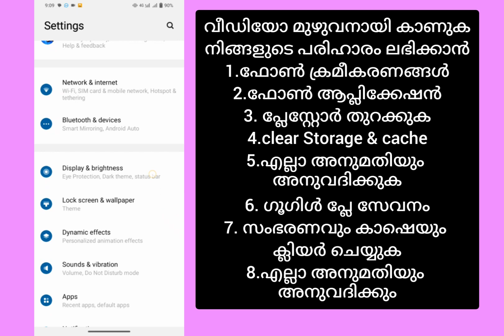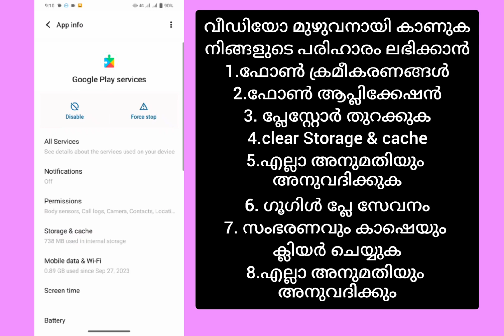നിങ്ങളുടെ Android ഉപകരണം ആപ്പുകൾ ഡൗൺലോഡ് ചെയ്യുകയോ ഇൻസ്‌റ്റാൾ ചെയ്യുകയോ ചെയ്യുന്നില്ലെങ്കിൽ എന്തുചെയ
നിങ്ങളുടെ Android ഉപകരണം ആപ്പുകൾ ഡൗൺലോഡ് ചെയ്യുകയോ ഇൻസ്‌റ്റാൾ ചെയ്യുകയോ ചെയ്യുന്നില്ലെങ്കിൽ എന്തുചെയ്യും

എന്റെ ഫോൺ ആപ്പുകൾ ഇൻസ്‌റ്റാൾ ചെയ്യില്ല, ആൻഡ്രോയിഡ് ആപ്പ് ഇൻസ്‌റ്റാൾ ചെയ്യാത്തത് എങ്ങനെ പരിഹരിക്കും, ആൻഡ്രോയിഡ് ആപ്പുകൾ ഇൻസ്റ്റാൾ ചെയ്യില്ല, ആൻഡ്രോയിഡ് ഫോണിൽ ആപ്പ് ഇൻസ്റ്റാൾ ചെയ്യില്ല, ആൻഡ്രോയിഡിൽ ആപ്പ് ഇൻസ്റ്റാൾ ചെയ്യാത്ത പിശക് എങ്ങനെ പരിഹരിക്കാം, ആപ്പുകൾ ഇൻസ്റ്റാൾ ചെയ്യാൻ കഴിയുന്നില്ല, എന്റെ ഫോൺ ആപ്പുകൾ ഇൻസ്‌റ്റാൾ ചെയ്യില്ല, ആൻഡ്രോയിഡിൽ ആപ്പുകൾ ഡൗൺലോഡ് ചെയ്യുന്നതിൽ പ്രശ്‌നമുണ്ട്, ആൻഡ്രോയിഡ് ഫോൺ ആപ്പുകൾ ഇൻസ്റ്റാൾ ചെയ്യുന്നില്ല, ഫോൺ ആപ്പുകൾ ഇൻസ്റ്റാൾ ചെയ്യില്ല, ഫോൺ ആപ്പുകൾ ഇൻസ്റ്റാൾ ചെയ്യുന്നില്ല, ആൻഡ്രോയിഡ് ഫിക്സ്, ആൻഡ്രോയിഡ്